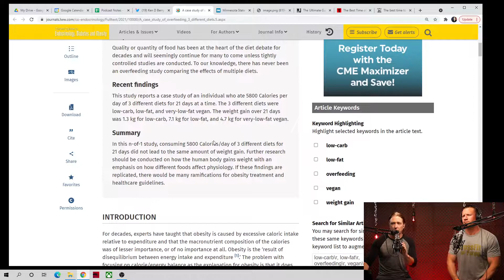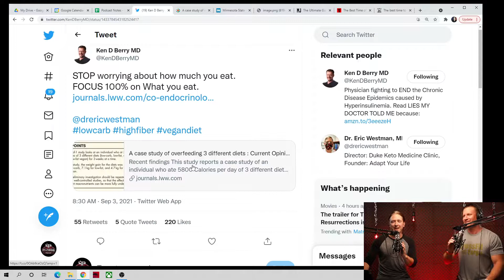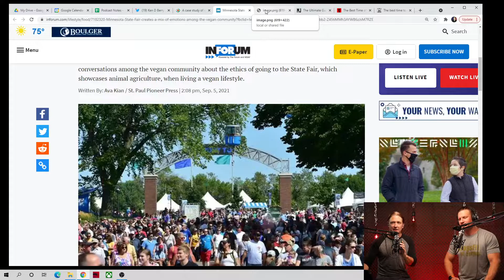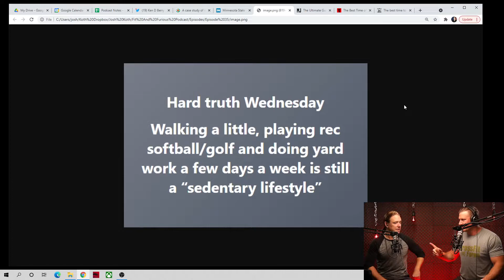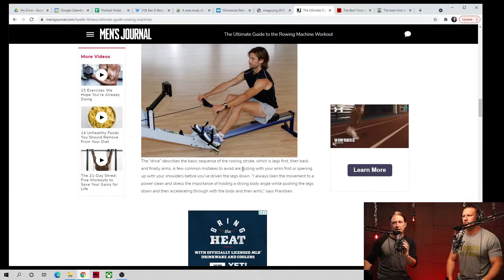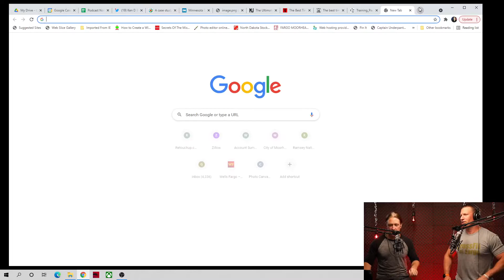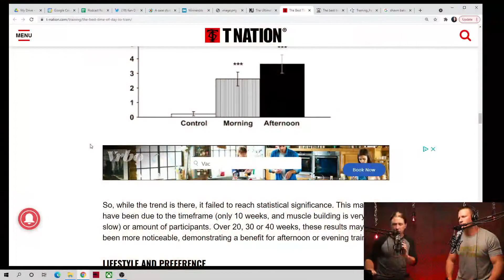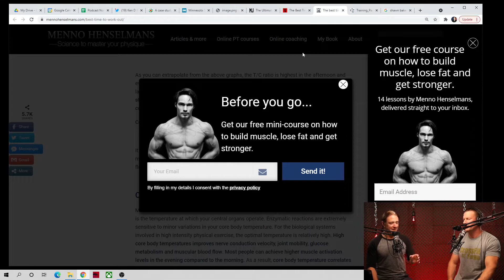Episode 35 - Train At This Time Of Day!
This week we talk about what time of day is best to train. Also, we'll take the mystery out of rowing machines, and check in to see how many compliments I got this week.

Mission Statement To cut through the bs we have been taught about nutrition and fitness over the last 40 years and give simple, relatable strategies to help people achieve the level of strength, health, and look they desire. Not politically correct, but always honest.